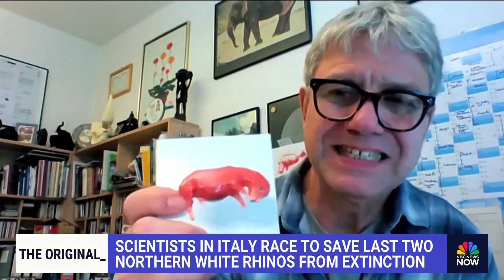How scientists are trying to save world’s last northern White Rhinos from extinction through IVF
NBC News’ Meagan Fitzgerald details how two scientists in Italy are working to save the world’s last remaining Northern White Rhinos using IVF.